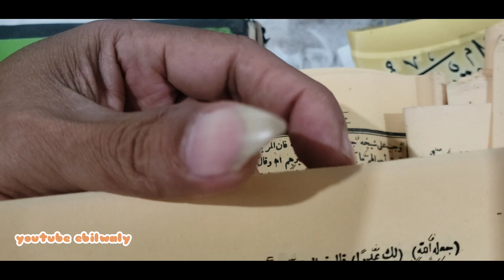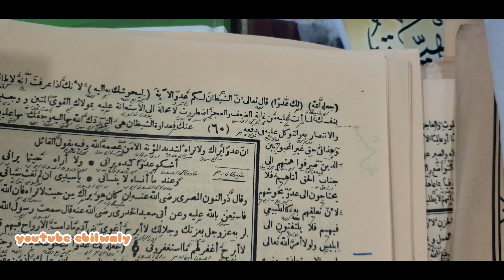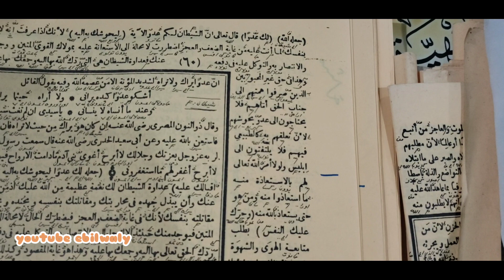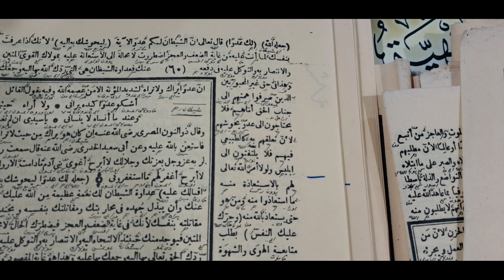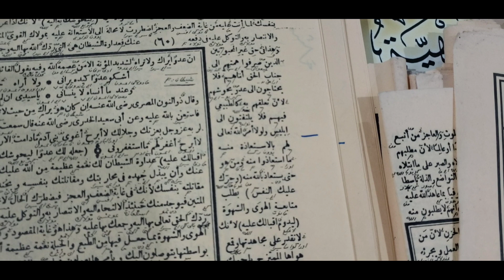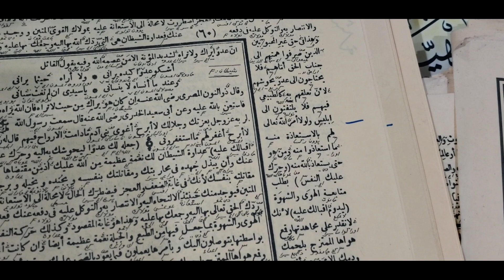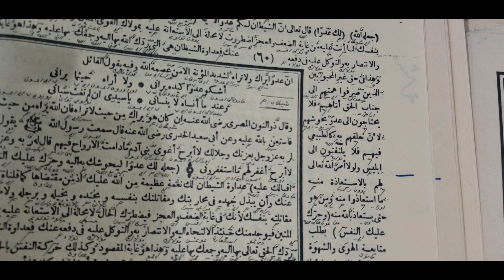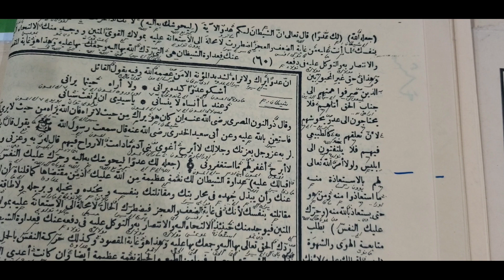2 sudut pandang tentang saytan